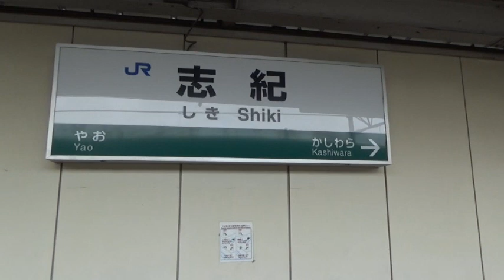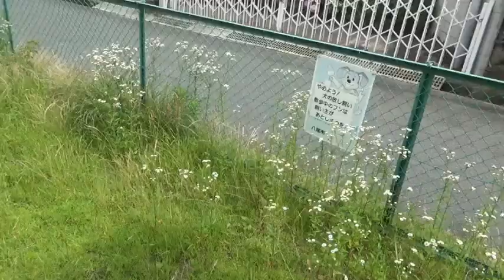【東弓削1丁目ちびっこ広場】犬のフンさえもが美しい公園『公園に行ってみた』№201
59才メタボじじいの公園訪問録です。

この公園にはトイレ・水道はありません。訪問の際はご注意ください。

動画のなかで東弓削1丁目ちびっこ広場の「弓削」を「ゆうげ」と読んでいるのは、現在の東弓削の町名を行政が「ゆうげ」としていることに準じています。この地は奈良時代後期に称徳天皇の信任を得て破格の出世を果たした（その後失脚しましたが）弓削道鏡の出生の場所で、道鏡の弓削を「ゆげ」と読み慣れてきたのでちょっと不思議なんですけどね。近くにある弓削神社は「ゆげ」のようですが。
なお、この公園の公園名の表示を公園内外いろいろ探したのですが見当たりませんでした。しかし八尾市が作成した公園一覧図に「東弓削1丁目ちびっこ広場」とあったのでその名前で呼んでいます。

※今回の公園の撮影の帰りに弓削神社に寄ったんですけど、神社のとなりに小さな公園（東弓削1丁目児童遊園）があったので、少しだけですがそこも撮影しています。編集できしだいアップしたいと思っています。

さて最後のほうに動物のフンらしき物体をクローズアップしていて、これを「犬のフン」と言ってますけど犬なのか猫なのかそれとも他の動物のものなのか正確には分かりません。（まさか、ヒ●のものでは無いと思いますが・・・）表面が乾燥していて形も崩れておらず、それほど汚さを感じなかったので今回入れてみました。サムネイルに「閲覧注意」と明記したり当該シーンの直前にアラートの表示を入れたりしましたけど、よくわからないまま汚物を見せられて不快に感じられた方もいらっしゃるかと思います。大変に失礼いたしました。お詫び申し上げます。
（でも、またいい感じの「それ」を見つけたら動画に入れるかも知れません。都市部では最近野良犬めっちゃ減ってるし、犬の散歩マナーも向上してほとんどの飼い主さんは後始末してるんで公園とか道端とかにめったに落ちてないですよね。むしろ希少物件な気がする・・・）

頭上にそびえる巨大な鉄塔・幾十本もの送電線。この風景を毎日見て育った子どもたちは、大人になって別の場所に行ってしまっても、どこかの送電塔を見て故郷を思い出すのでしょうか。そのときに故郷の送電塔のしたにあった小さくて美しい公園のことも思い出すんでしょうかね。